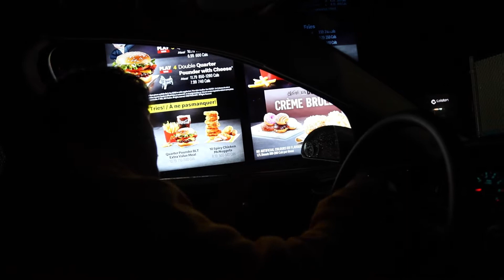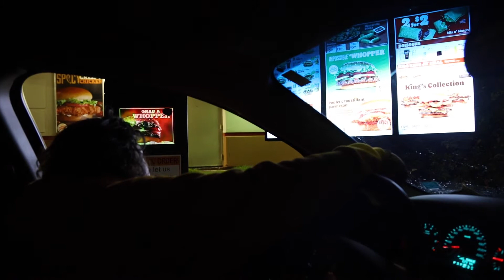trying the impossible burger? / daily vlog_048